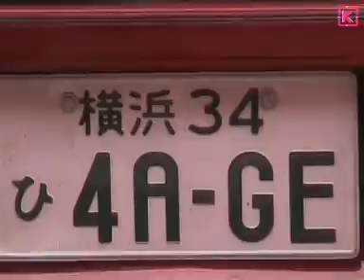Drift in Greece - official promo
Drifting in Greece through 2008...Wandering about the 2009...